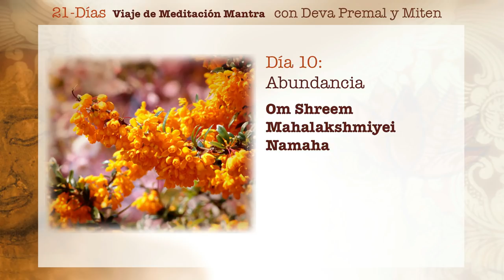Deva Premal y Miten: 21-Días Viaje de Meditación Mantra - Día 10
Día 10: Abundancia

Om Shreem Mahalakshmiyei Namaha

Salutaciones a ese corazón centrado y al gran Lakshmi. Que derrames tus bendiciones sobre mí.

Ajuste Interno: Doy gracias por la ducha constante de abundancia en mi vida cantando este mantra sagrado.

21-Días Viaje de Meditación Mantracon Deva Premal y Miten disponible para la compra